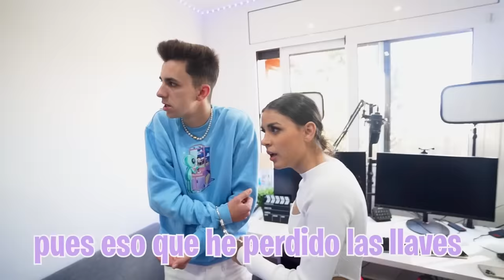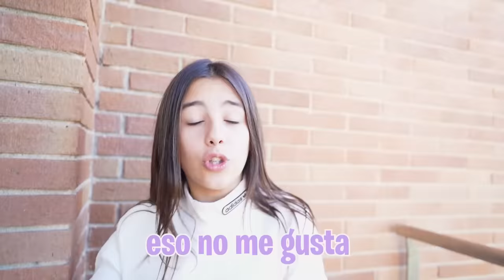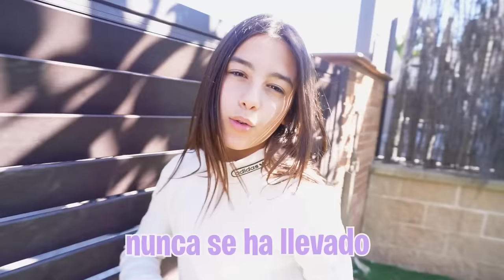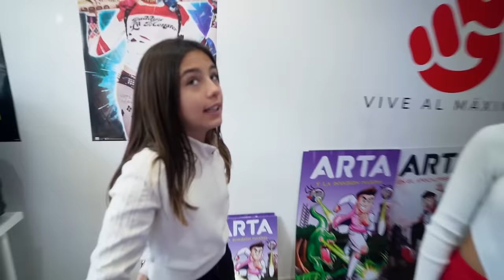MI HERMANA ME ESPOSA CON SU PROFE DE BAILE DURANTE 24H…*se lia*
Mi hermana quiere que le de un beso a su profesora de baile así que ha ideado un plan para esposarnos durante 24 horas...